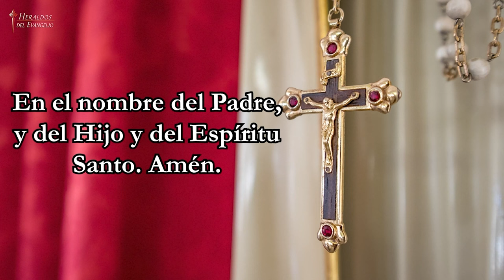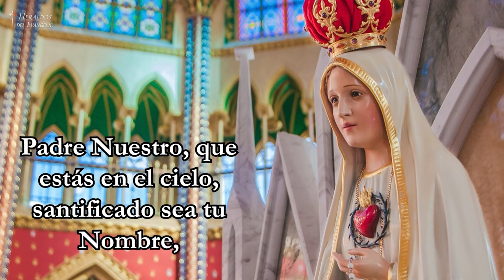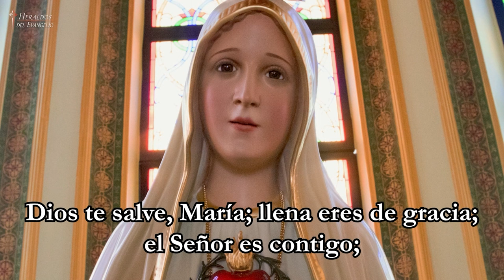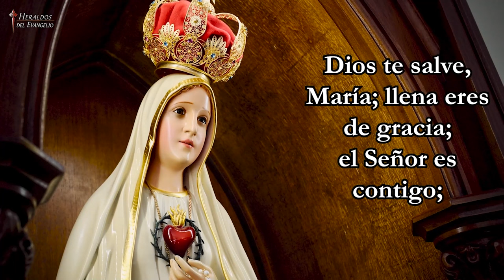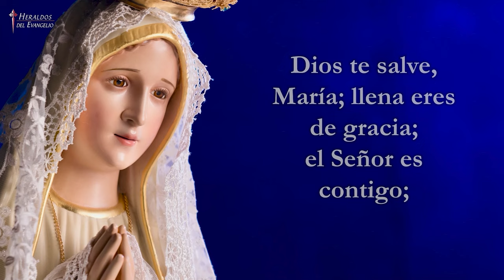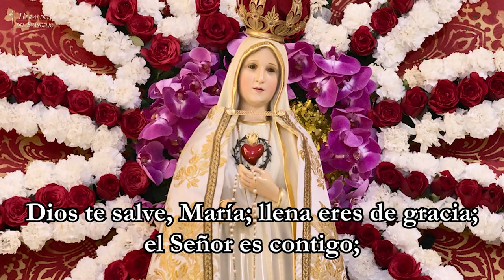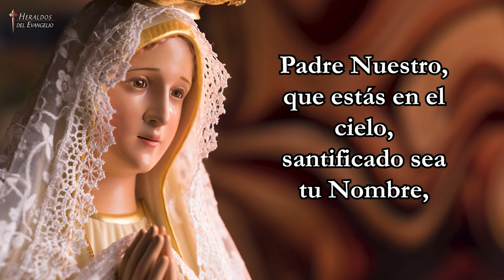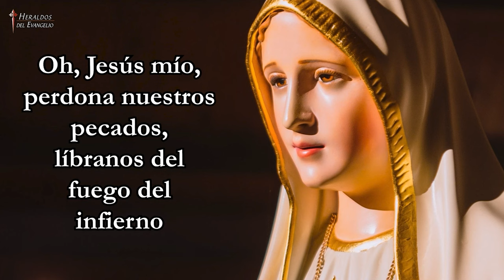Santo Rosario de Hoy Miércoles 6 de Noviembre 2024 I Misterios Gloriosos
✨Santo Rosario de hoy meditado - Heraldos del Evangelio. Padre Pablo Beorlegui

¡DE ME GUSTA Y COMPARTA!

ESCRÍBANOS en los comentarios sus preguntas, inquietudes y más.